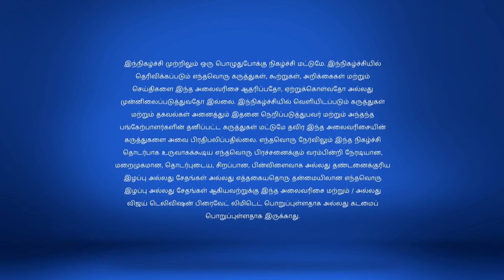Kalakkapovadhu Yaaru 1/20/18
கலக்கப்போவது யாரு சீசன் 7!
Fun at Rakshan-Priyanka's Wedding
It's celebration time and the top 8 perform brilliantly. Catch Priyanka and Rakshan's hilarious wedding and a special act by the Kings of Comedy Juniors team. Who will bid goodbye to the show?